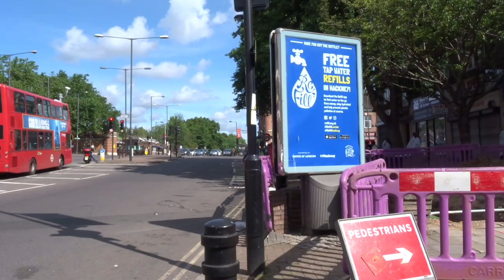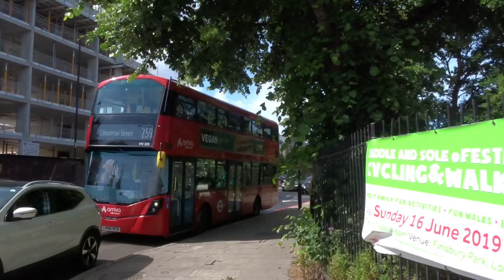Travelodge Manor House 420 Seven Sisters Road Hackney London June 9 2019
Construction in Hackney